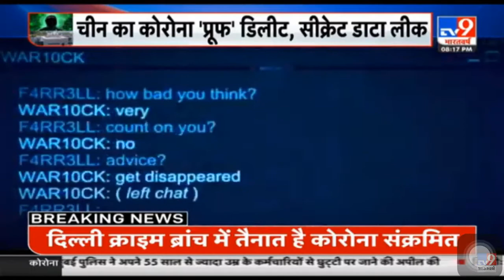चीन के लैब से डेटा लीक कैसे हुआ और लैब का सुपर कंप्यूटर हैक किसने किया